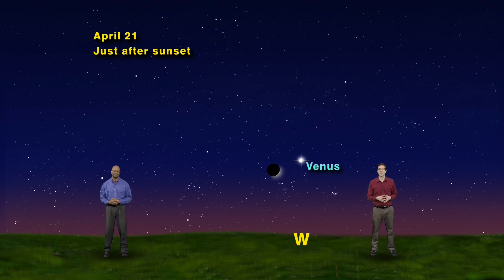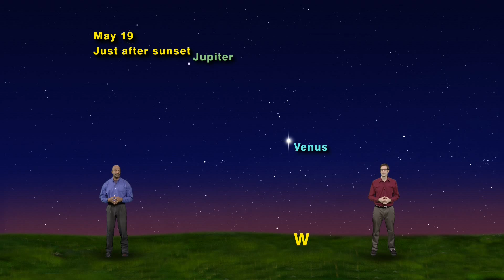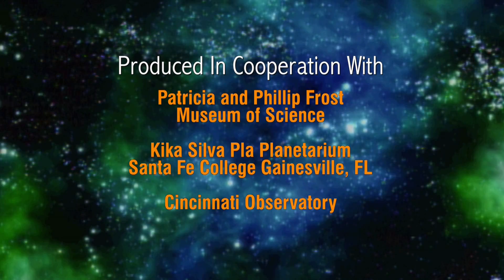Star Gazers 1515 April 13-19, 2015 5 min version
"Albedo"